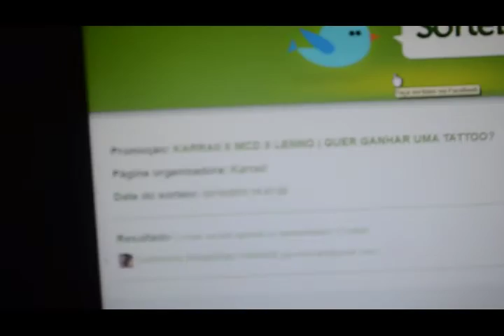SORTEIO PROMOÇÃO KARRAII X MCD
Conheça a nossa Loja Virtual e garanta os melhores produtos, pra sair no role no Estilo ou garantir aquela Performance no Skate e no Surf.

Karraii o melhor do Surf, Skate e Street.

Sorteio da promoção da Karraii X MCD que sorteou duas tatuagens com o tatuador Lenno.